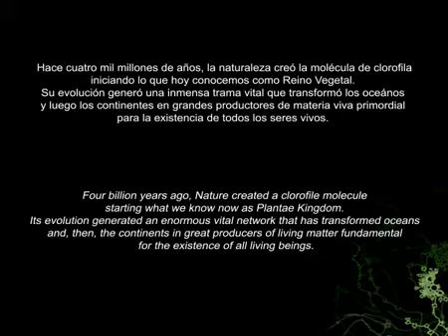LA TRAMA DE LA VIDA